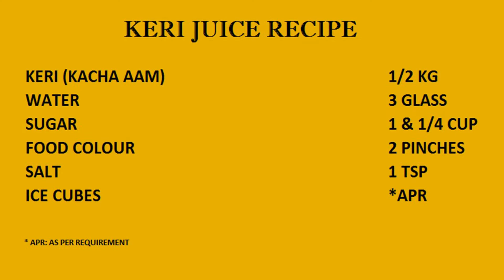Delightful Keri (Raw Mango) Juice | Ramzan Special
Khata Meetha Pulpy Keri Juice for iftar